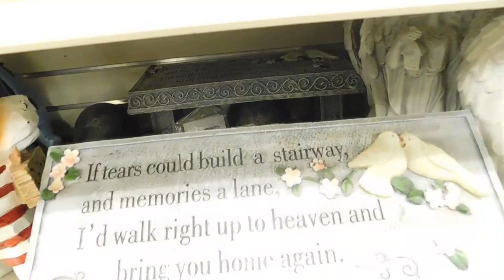SHOP WITH ME CHRISTMAS TREE